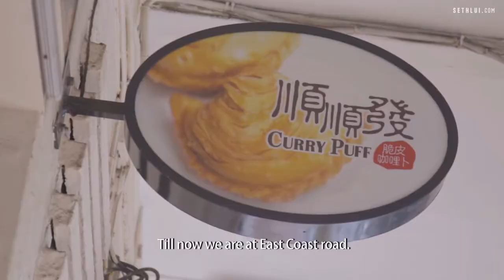Handmade Crispy Curry Puffs From Scratch Soon Soon Huat Curry Puffs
Hidden in a corner along East Coast Road, Soon Soon Huat Curry Puff prides itself as one of Singapore’s pioneer curry puff makers.

Previously located at Blk 1A Eunos Crescent and formerly known as ‘1A Crispy Curry Puff’, the owners of Soon Soon Huat Curry Puff have been in the pastry industry for nearly three decades.

Every working day, the mother-daughter duo, 38-year-old Tay Mui Lan and 60-year-old Ow Siew Kheng, arrive early to prepare the ingredients and hand-make the curry puffs from scratch.

Soon Soon Huat Curry Puff
220 East Coast Road,
Singapore 428917